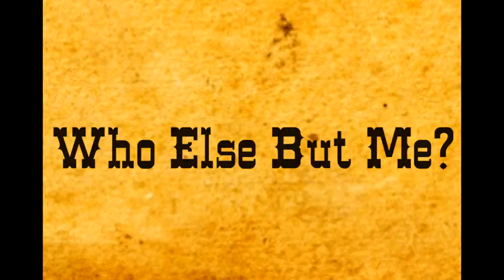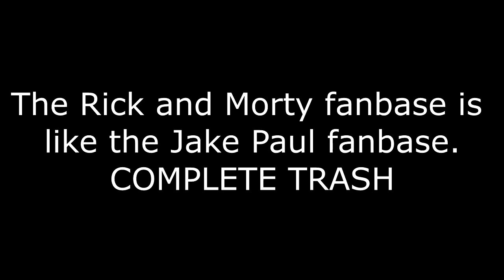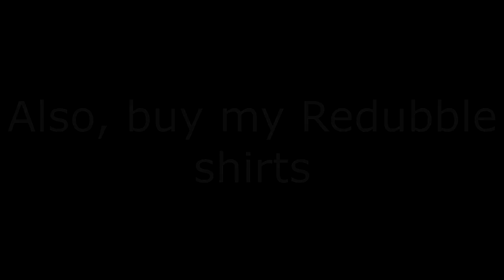Hiveswap Episode 3: I sold my soul to Hussie for this?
This is what I get for being too ambitious.